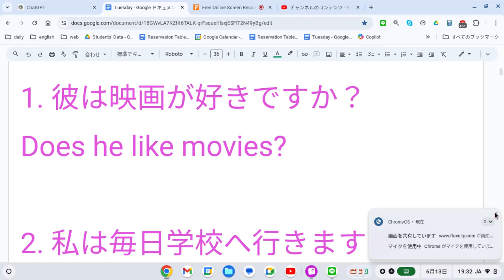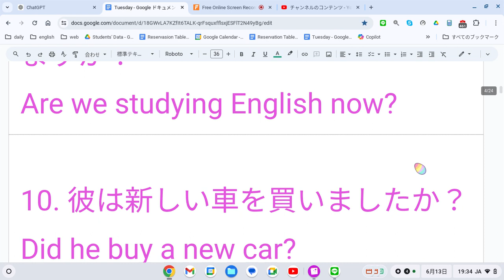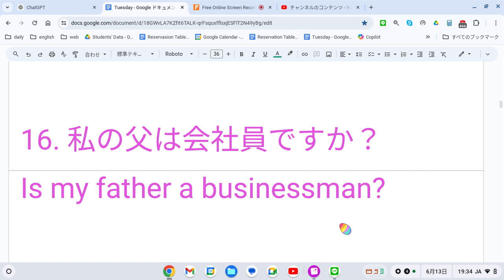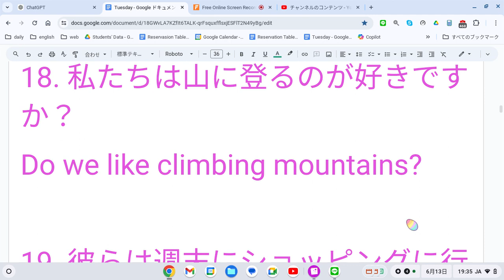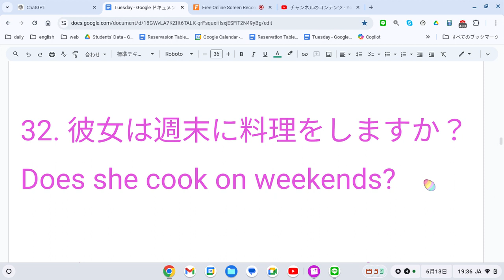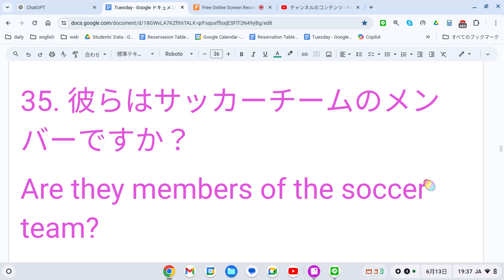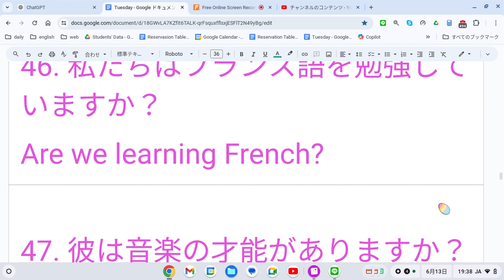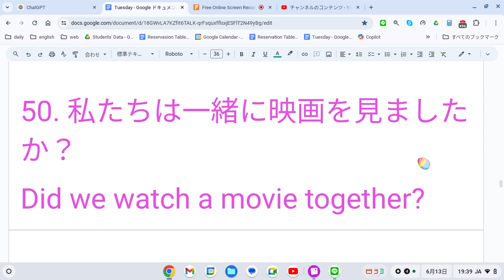えいご おんどく 226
以下に疑問文にしたものをリストアップしました。

1. 彼は映画が好きですか？
Does he like movies?

2. 私は毎日学校へ行きますか？
Do I go to school every day?

3. 私の母は先生ですか？
Is my mother a teacher?

4. 私たちは昨日サッカーをしましたか？
Did we play soccer yesterday?

5. 彼女は絵を描くのが上手ですか？
Is she good at drawing?

6. この本はとても面白いですか？
Is this book very interesting?

7. 彼らは公園で遊んでいますか？
Are they playing in the park?

8. 私の兄はアメリカに住んでいますか？
Does my brother live in the USA?

9. 私たちは今、英語を勉強していますか？
Are we studying English now?

10. 彼は新しい車を買いましたか？
Did he buy a new car?

11. あなたは朝ご飯を食べましたか？
Did you eat breakfast?

12. 彼女は毎朝ジョギングをしますか？
Does she jog every morning?

13. 私たちは一緒に宿題をしますか？
Do we do homework together?

14. 彼はギターを弾くことができますか？
Can he play the guitar?

15. この映画は子供たちに人気ですか？
Is this movie popular with children?

16. 私の父は会社員ですか？
Is my father a businessman?

17. 彼女は犬を飼っていますか？
Does she have a dog?

18. 私たちは山に登るのが好きですか？
Do we like climbing mountains?

19. 彼らは週末にショッピングに行きますか？
Do they go shopping on weekends?

20. 彼は昨日、図書館に行きましたか？
Did he go to the library yesterday?

21. あなたはどこに住んでいますか？

22. 彼女はケーキを作っていますか？
Is she making a cake?

23. 私たちは日本語を話しますか？
Do we speak Japanese?

24. 彼はその問題を解決しましたか？
Did he solve the problem?

25. 私の姉は大学生ですか？
Is my sister a college student?

26. 彼らは新しいプロジェクトに取り組んでいますか？
Are they working on a new project?

27. 私は音楽を聴くのが好きですか？
Do I like listening to music?

28. 彼女は友達と映画を見に行きましたか？
Did she go to the movies with her friends?

29. 私たちはテストのために勉強していますか？
Are we studying for the test?

30. 彼は新しい仕事を探していますか？
Is he looking for a new job?

31. あなたはその映画を見ましたか？
Have you seen that movie?

32. 彼女は週末に料理をしますか？
Does she cook on weekends?

33. 私たちはクリスマスを楽しみにしていますか？
Are we looking forward to Christmas?

34. 彼は新しい趣味を始めましたか？
Did he start a new hobby?

35. 彼らはサッカーチームのメンバーですか？
Are they members of the soccer team?

36. あなたはどの科目が好きですか？
Which subject do you like?

37. 彼女は美しい花を育てていますか？
Does she grow beautiful flowers?

38. 私たちは夏休みに海に行きますか？
Do we go to the beach during summer vacation?

39. 彼はその本を何度も読みましたか？
Has he read the book many times?

40. 私たちは新しい家に引っ越しましたか？
Did we move to a new house?

41. 彼女は毎晩日記を書きますか？
Does she write a diary every night?

42. あなたは何時に起きますか？
What time do you get up?

43. 彼らは図書館で静かにしていますか？
Are they quiet in the library?

44. 私は将来、医者になりたいですか？
Do I want to be a doctor in the future?

45. 彼女はバスで学校に行きますか？
Does she go to school by bus?

46. 私たちはフランス語を勉強していますか？
Are we learning French?

47. 彼は音楽の才能がありますか？
Does he have a talent for music?

48. あなたは何をしていますか？

49. 彼女は猫が好きですか？
Does she like cats?

50. 私たちは一緒に映画を見ましたか？
Did we watch a movie together?